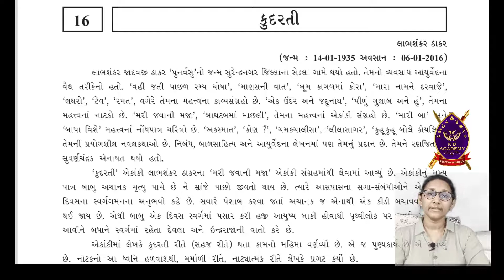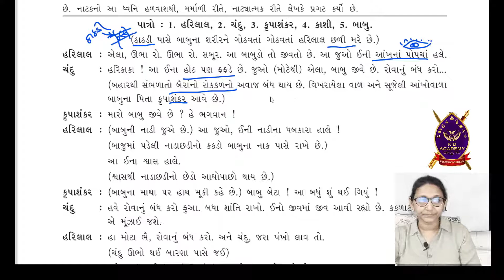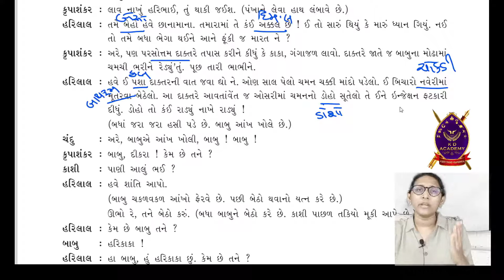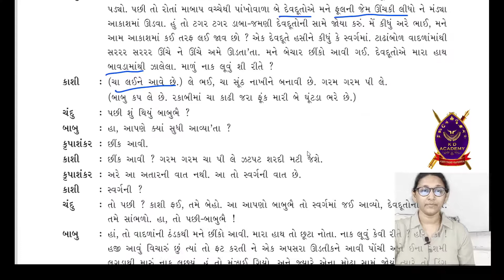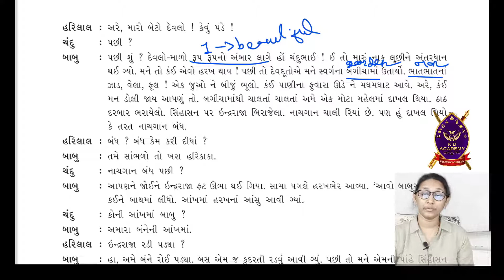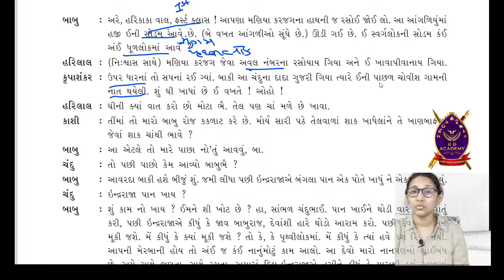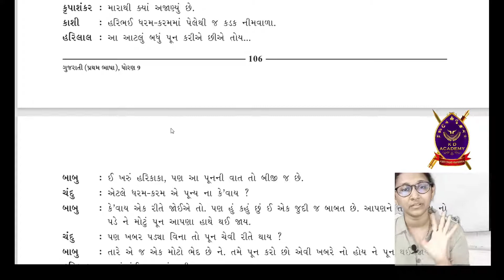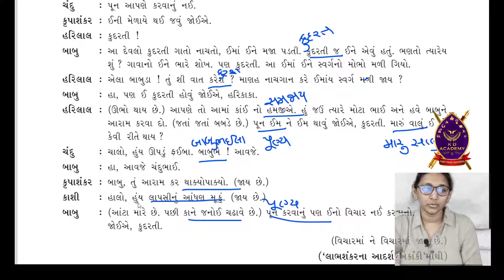STD 9 GUJARATI FIRST LANGUAGE CHAPTER 16 KUDARATI| LABHSHANKAR THAKAR | ધોરણ 9 ગુજરાતી પાઠ 16 કુદરતી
STANDARD 9, CH 16 KUDARATI, LABHSHANKAR THAKAR

KD Academy, is a recognized & fastest growing Tuition / Coaching Class in jamnagar founded in the year 2012 by Mr. Dhaval Gudhka. The Academy prepares its students for the ICSE, CBSE, GSEB Examination for 10th & 12th Commerce and Arts respectively.

KD Academy is a private coaching center in jamnagar providing cbse clases and gujarat board classes in jamnagar. The coaching class and its members offer their dedicated and selfless service for the intellectual , moral and aesthetic development of the people in the vicinity.

We are basically one of the fastest growing educational institute in jamnagar. We provide following services in the vicinity of jamnagar:
1) cbse and gseb coaching class for 10th
2) cbse and gseb coaching class for 9th
3) cbse and gseb coaching class for 8th
4) cbse and gseb coaching class for 11th commerce and arts
5) cbse and gseb coaching class for 12th commerce and arts